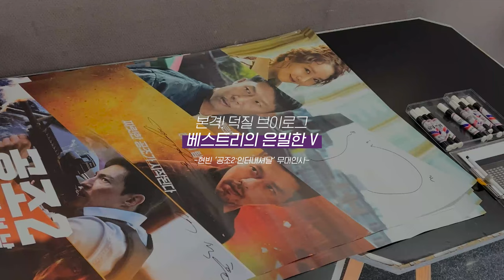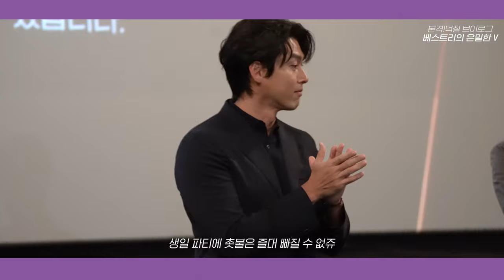[본격 덕질 VLOG] 베스트리의 은밀한V 현빈 공조2:인터내셔날 3주차 무대인사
[VAST VLOG]

완댜님 그 잡채, 현빈 배우와 함께하던 날💓

베스트리가 담아 온 기분 좋은 무대인사 현장!

영화 '공조2:인터내셔날' 끝까지